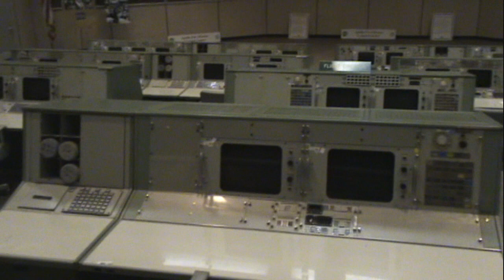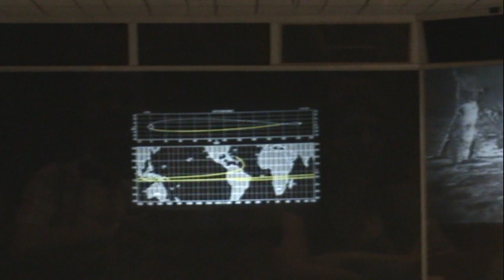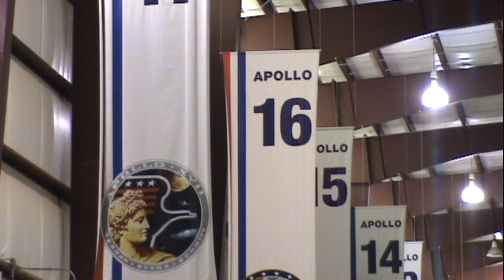NASA Apollo Mission Control & Saturn V Rocket JSC Houston HD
NASA's Apollo Mission Control room. Better known by its callsign the astronauts use when communicating to Earth as "Houston". Those who worked in this room referred to it as "The Greenroom" because the consoles are green. They also had a practice control room which had brown consoles. This room is the site of one of humans greatest achievements, putting men on the moon, and is a National Historic Landmark. It has been visited by Presidents, Heads of States and Royalty. During a mission only one person in this room is allowed to speak to those in space. Their title is CapCom, or Capsule Communications, and is always a fellow astronaut. The words that you hear spoken on this video by Neil Armstrong of Apollo 11, the first human to walk on the moon, were being sent to CapCom but were thankfully  transmitted live to the whole Earth. Many other great achievements were also made in this room and its history is great. Some people know this place from another Apollo mission, 13, when the words "Houston, we have a problem" were relayed to here.

The day I took the tour the presentation of this room was given by astronaut Colonel Terry Hart. Colonel Hart did a terrific job briefing us and his descriptions were full of detail and emotion. This is a place that I have always wanted to visit and was on my "bucket list" of things to do. It has personal significance for me as both this room and I were born at the same time. The first mission it was used for was Gemini 4. Go Gemini's!

The Saturn V rocket is the largest, most powerful, rocket ever put into operation. It was used from 1967 to 1973 and was designed by Wernher Von Braun, and team, at the Marshall Space Flight Center in Huntsville, AL. It stands at 363 feet tall and weighs 6,669,000 pounds. It is made up of three stages. Five engines on the first and second stages and one engine on the third. The first stage burned liquid oxygen and RP-1 (kerosine) for fuel while the second and third stages burned liquid oxygen and hydrogen. The Saturn V rocket, and the Apollo Command and Lunar capsules, were incredibly complex machines and we have many conveniences today thanks to the program. The voice at the end of this video is that of President John F Kennedy and his speech at Rice University in 1961 challenging America to win the space race against a Communist Soviet Union (Russia). It's remarkable the advances that were made from the time that he made that speech to the the first moon landing in 1969.